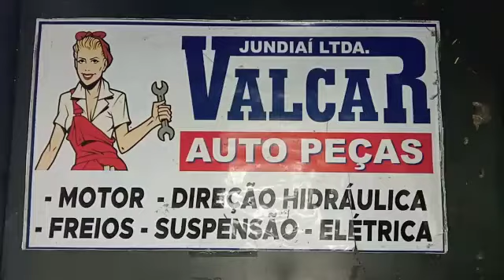010335 Kit Embreagem Plato Disco Corsa Tigra 1.6 8v E 16v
1 (um) kit de embreagem;

Composto por:
1 (um) disco;
1 (um) platô;
Diâmetro do disco (mm): 200
Quantidade de estrias: 14

Imagens reais e detalhada do produto em alta resolução.

Aplicável nos seguintes veículos:

Montadora: Chevrolet;
Veículo: Corsa;
Motor: 1.6 8v, 1.6 16v;
Ano de fabricação: 1995, 1996, 1997, 1998, 1999, 2000, 2001;

Montadora: Chevrolet;
Veículo: Tigra;
Motor: 1.6 16v;
Ano de fabricação: 1998, 1999.

Produtos originais de fabricantes certificado pelo ISO 9001.

Sobre o produto:
A embreagem faz parte do sistema de transmissão do veículo, e é responsável por transferir a força para a caixa de câmbio. Em função dela, a troca de velocidades do câmbio é feita de forma mais branda, reduzindo significativamente o desgaste entre a caixa de câmbio e o motor. Localizada entre o volante do motor e a caixa de câmbio, a embreagem é composta por três peças principais: o disco, o platô e o rolamento.

Esse conjunto é responsável por manter o movimento do veículo controlado, além de facilitar a mudança de velocidade por meio do engate das marchas, tudo isso sem danificar a transmissão.
O platô é parafusado no volante do motor, enquanto o disco é conectado ao eixo principal do câmbio. Já o rolamento tem a função de acionar o sistema e todos eles em conjunto coordenam a transferência do movimento que chega às rodas.

Em automóveis de passeio comum, basta pisar na embreagem para que saia da inércia com o automóvel, realizar frenagens, trocas de marcha, estacionar, entre outros.

Soltar o pedal suavemente após engatar a primeira marcha evita o desgaste prematuro do disco. Também é importante utilizar a embreagem somente em situações necessárias, como para as passagens de marcha. Não esqueça que, assim como todas as outras partes de seu carro, o importante é utilizá-lo sem fazer com que o sistema sobrecarregue a ponto de prejudicar seu funcionamento.

Prevenção e Manutenção:
De uma maneira geral, o conjunto da embreagem de um automóvel dura entre 40 e 60 mil quilômetros. Entretanto, essa estimativa pode variar de acordo com o estilo de condução do motorista. O mau uso da embreagem de seu veículo causa desgaste excessivo em suas peças, levando a trocas prematuras de seus componentes. Entre os problemas mais comuns que ocorrem na embreagem estão a perda de potência do automóvel, pedal rígido em função de defeito nas molas do conjunto, desgaste excessivo das peças, contaminação pelo material de atrito do disco, dificuldade para desacoplar o motor do câmbio com eficiência, entre outros.